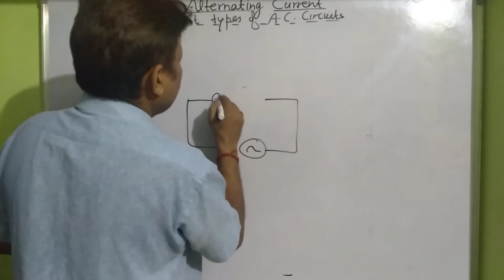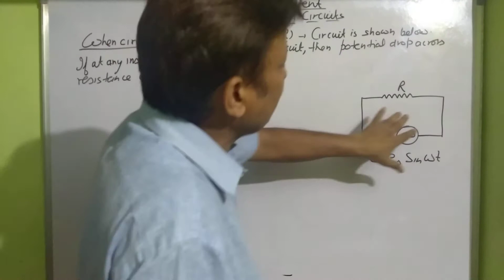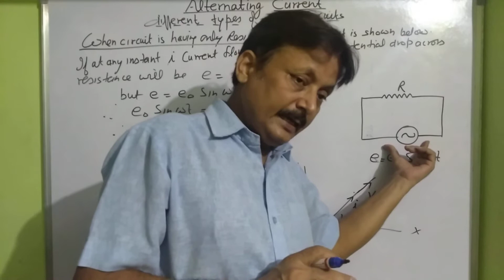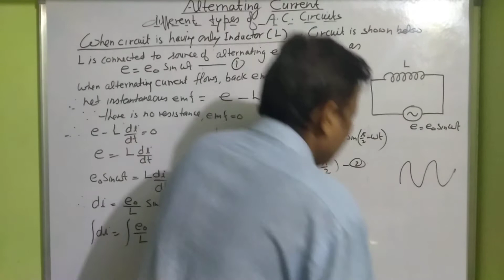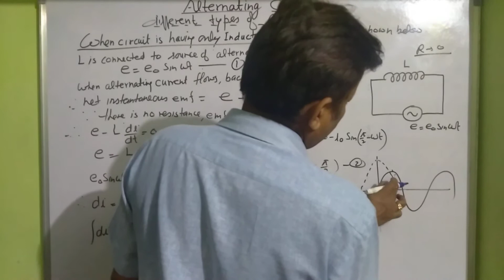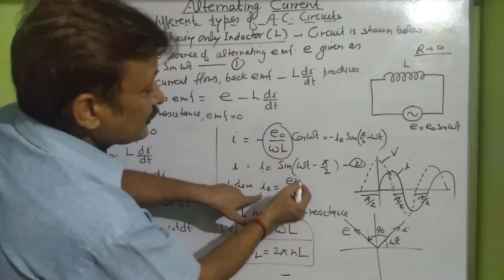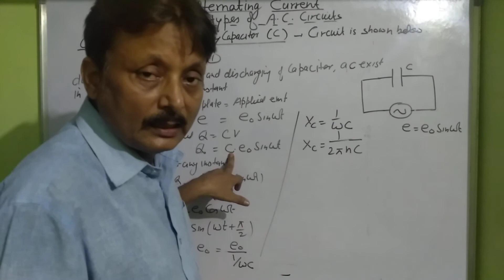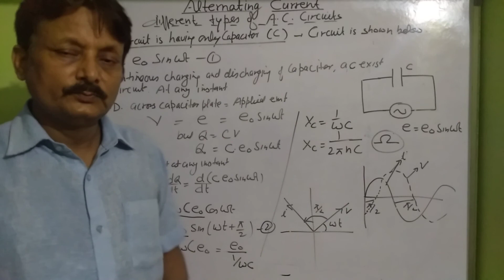Diffrent types of AC circuit